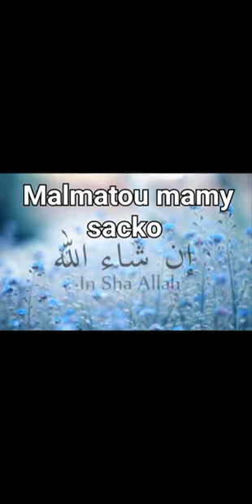Malmatou mamy sacko partie 2à New York